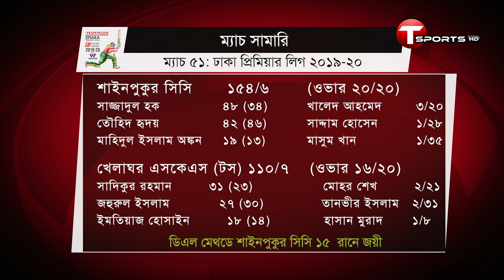খেলাঘরের সুপার লিগ সম্ভাবনা ফিকে | The DPL Show | Day 11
খেলাঘরের সুপার লিগ সম্ভাবনা ফিকে। শাইনপুকুরের কাছে পাত্তাই পায়নি মিরাজ-অমিরা।